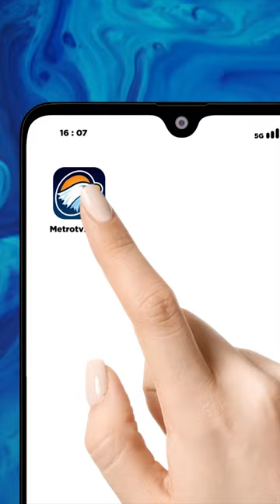MK TOLAK BATAS USIA CAPRES-CAWAPRES JADI 35 TAHUN, INI TANGGAPAN PAKAR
Mahkamah Konstitusi (MK) menolak permohonan uji materi Pasal 169 huruf q Undang-Undang Nomor 7 Tahun 2017 tentang Pemilihan Umum (Pemilu) terkait batas usia minimal capres dan cawapres. Dengan begitu, batas usia minimal capres-cawapres tetap 40 tahun.

Menanggapi hal itu, Pakar Hukum Tata Negara, Agus Riewanto mengatakan, putusan tersebut menunjukkan bahwa adanya kemungkinan gugatan selanjutnya akan ditolak. Sementara itu, ia mengapresiasi terhadap putusan MK yang menolak permohonan uji materi Pasal 169 huruf q Undang-Undang Nomor 7 Tahun 2017 tentang Pemilihan Umum (Pemilu) terkait batas usia minimal capres dan cawapres.